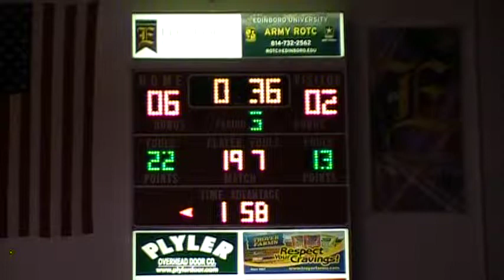197 Fendone Edinboro VS Shaw Bloomsburg